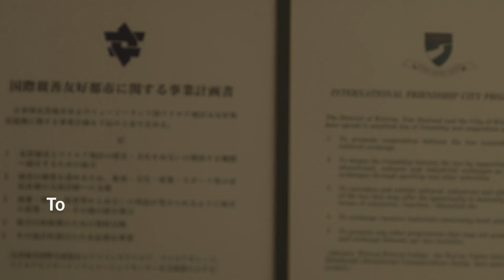University/College Internships in Te Wairoa, New Zealand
SUMMER SCHOOL,YEAR-ROUND INTERNSHIP AND VOLUNTARY PLACEMENT PROGRAMME INTERNSHIPS

I would like to introduce you to our student summer school, year-round internship opportunities, and voluntary placement programme.

These internship opportunities allow you an opportunity to experience heartland New Zealand, while contributing to strengthening this magnificent part of New Zealand.

The Faculties of Law of the Universities of Auckland and Waikato, and Wairoa District Council, have signed a Memorandum of Understanding relating to Summer School courses to be run via Wairoa District Council.

In addition to law, internships are available in various disciplines, and related projects can be undertaken throughout the year.  These projects include:

•  Administration and Finance;

•  Archives and Conservation;

•  Business studies: assistance with research associated with economic development opportunities, marketing and prioritisation;

 • Economics;

•  Engineering: assistance with Asset Management Planning and specific engineering projects;

•  Film - various projects associated with the establishment of an international boutique movie post production industry and film school in Wairoa;

•  GIS: assistance with data capture and management;

•  Governance;

•  Graphic design: assistance with web site, social media and print publications graphic design/ communications;
•  IT/Information Management: assistance with the development of architecture and implementation of our financial management and reporting system;

•  Journalism: preparation of materials for use with media, in advertising and community consultation/communications;

•  Law;

•  Maori studies: research relating to Maori issues affecting the district;

•  Marketing - promotion of Te Wairoa as a tourist destination, a place to do business, a place to live, and promotion of the newly-revitalised Gaiety Theatre and of various creative festivals and events;

•  Public health (including environmental health, food hygiene, alcohol and other substance abuse/social research;

•  Software engineering - smartphone app development and extension of architecture already established by previous IT interns;

•  Sport and recreation - assisting with 'learn to swim' classes, the establishment of new sporting codes and sports club administration; and

•  Tourism: assistance with the identification of tourism assets/ activities, availability to potential users, and/or implementation of tourism and hospitality initiatives and/ or training courses

For internships which meet our requirements, in some instances we are able to provide accommodation for students, free of charge.

I trust that this information assists you in bringing these opportunities to the attention of capable students who believe that they can contribute meaningfully to the process of revitalising this rural and remote part of New Zealand.

Usually, internships are for a minimum 8 week duration.  There is no maximum limit on an internship.

If you are an international intern, you may require a visa to undertake your internship.  We can assist you with information relating to this process.

It is possible for a group of interns from your University/College to be placed with us, provided that the academic achievement of each of the students participating meet our high academic requirements.

If you are interested in pursuing an internship with us, please forward:

(a) cover letters (clearly identifying the area of expertise that you wish to pursue);
(b) CVs;

Kind regards

Fergus Power
Chief Executive Officer
Wairoa District Council
Hawke's Bay
NEW ZEALAND